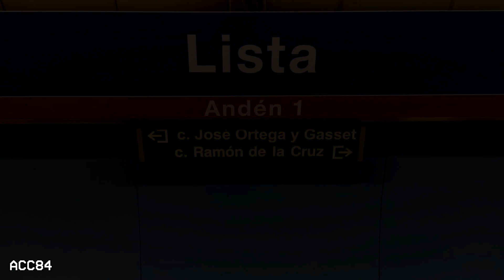Lista L4 : Metro de Madrid ( Serie 3000 )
Estación de Lista de la línea 4 del metro de Madrid. Trenes serie 3000.

- Estación inaugurada en Septiembre de 1932.
- La estación se encuentra entre las estaciones de Goya y Diego de León, en el distrito de Salamanca.

ACC84 (2023)